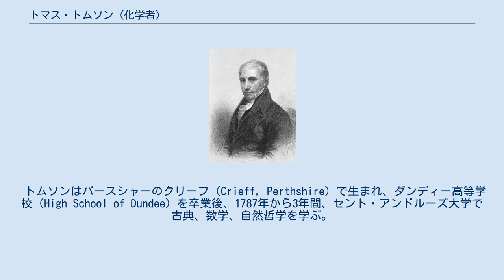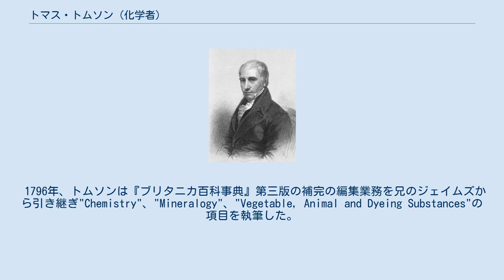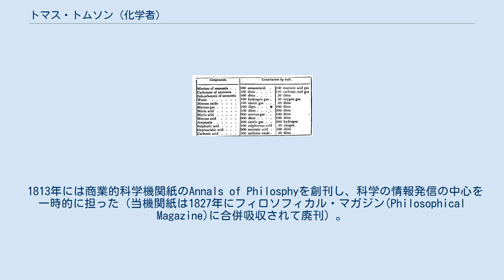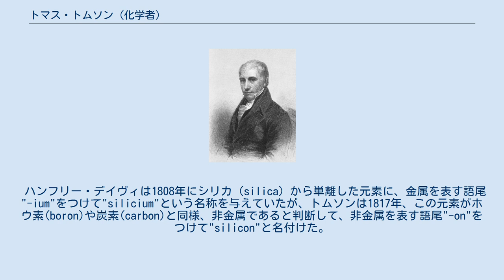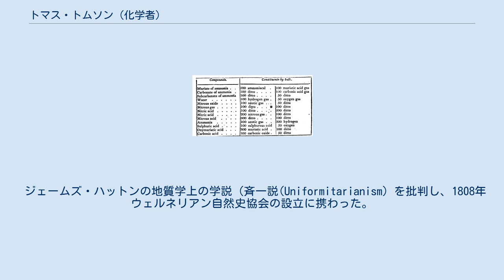トマス・トムソン (化学者)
セント・アンドルーズ大学出身の人物
トマス・トムソン トマス・トムソン (1773年4月12日 – 1852年7月2日）は、スコットランドの化学者、鉱物学者。
ドルトンの原子理論を普及させた人物として知られる。
 醸造・ワイン製造で用いられる検糖計（Allan's saccharometer)を発明。シリコンの命名者。息子は同姓同名の植物学者トマス・トムソン。 エジンバラ王立協会会員（1805年-）、王立協会会員（1811年-）、スウェーデン王立科学アカデミーの通信会員（corresponding member）（1815年-）。
 トムソンはパースシャーのクリーフ（Crieff, Perthshire）で生まれ、ダンディー高等学校（High School of Dundee）を卒業後、1787年から3年間、セント・アンドルーズ大学で古典、数学、自然哲学を学ぶ。
1795年にエジンバラ大学に進み、1799年に医学を修了するが、当大学でジョゼフ・ブラックの化学講義も聴講し、その影響で化学研究に進む。
 1796年、トムソンは『ブリタニカ百科事典』第三版の補完の編集業務を兄のジェイムズから引き継ぎ"Chemistry"、"Mineralogy"、"Vegetable, Animal and Dyeing Substances"の項目を執筆した。
1802年、これらの論考を元にしてSystem of Chemistryを著す。
『ブリタニカ』第七版（1842）でもChemistryの項目を執筆した。
 化学反応による気体の体積変化一覧（Elements of Chemistryより抜粋） 1800年エジンバラ大学で化学講義を開講し、またラボを開いて学生への実験指導や教育を1811年まで行った（これは英国で初めての指導目的での化学ラボであると言われている）。
 1812年にスウェーデンを訪問し、翌年現地の鉱物学や地質学の知見をまとめて旅行の記録を出版した。
 1813年には商業的科学機関紙のAnnals of Philosphyを創刊し、科学の情報発信の中心を一時的に担った（当機関紙は1827年にフィロソフィカル・マガジン(Philosophical Magazine)に合併吸収されて廃刊）。
 1817年、グラスゴー大学の化学講師に着任し、翌年には欽定教授（Regius Professor）になり、1841年まで在職した。
 1804年8月、トムソンはドルトンと会い、彼の原子理論（倍数比例の法則が成り立つのは一定の質量比率の原子の相互作用によるものである、という見解）について初めて聞く。
ドルトン自身はこの見解を1808年のNew System of Chemical Philosophy第1巻第1部で公表するが、それに先立つ1807年、ドルトンの同意の下でトムソンが自身のA System of Chemistry第3版（1807）で先に公表する（これがドルトンの理論の最初の発表となる）。
 1810年にドルトンのNew System第2部が出版された後、トムソンは1813年と1814年のAnnals of Philosophyで複数の論文において様々な化合物の成り立ちがドルトンの理論を裏付けていることを詳しく論じ、以後のヨーロッパにおけるドルトンの原子理論の定着に貢献した。
 1819年、トムソンはウィリアム・プラウトの仮説（「全ての原子の原子量は水素原子の整数倍である」）を裏付ける実験を行い、1825年、An Attempt to establish the First Principles of Chemistry by Experimentとして発表。
ただし、学生読者への教育目的で書かれたものゆえ分析記録は正確ではなかったため、スウェーデンの化学者イェンス・ベルセリウスを含め多方面から批判された。
 ハンフリー・デイヴィは1808年にシリカ（silica）から単離した元素に、金属を表す語尾"-ium"をつけて"silicium"という名称を与えていたが、トムソンは1817年、この元素がホウ素(boron)や炭素(carbon)と同様、非金属であると判断して、非金属を表す語尾"-on"をつけて"silicon"と名付けた。
これ...